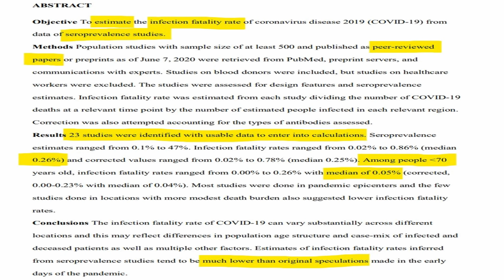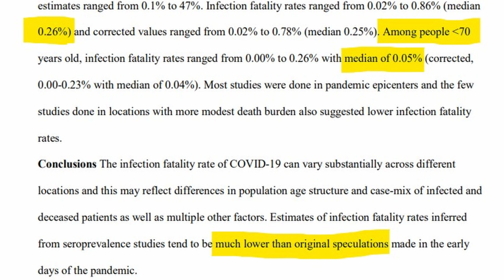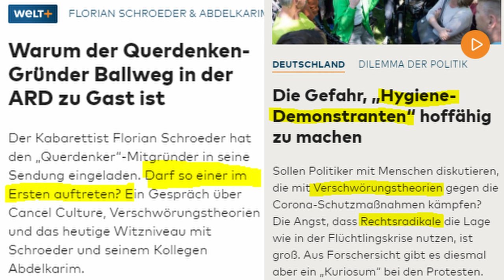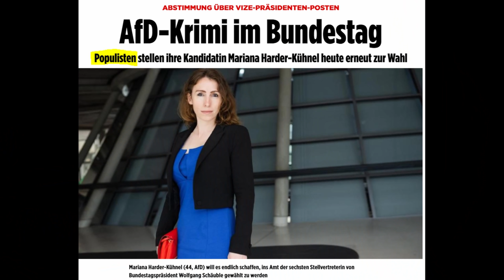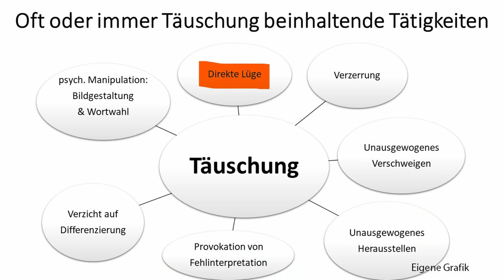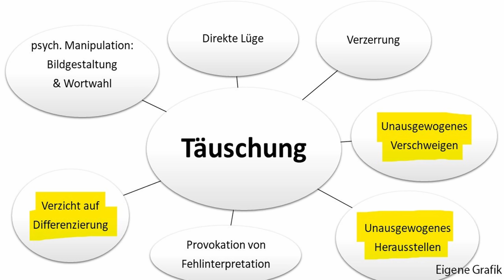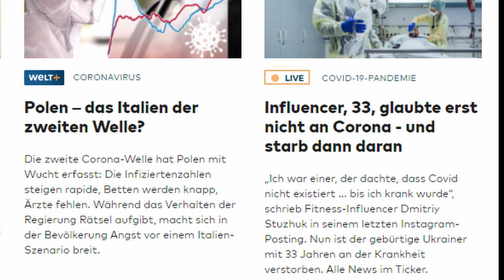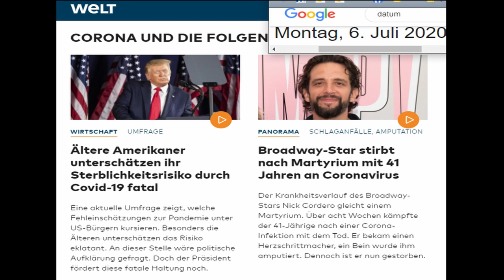Wie Petr Bystron (AfD) den Suggestivfragen eines läppisch daherkommendem ÖR-Reporters Kontra gab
Auf welche Weise Petr Bystron (AfD) den Anwürfen eines GEZ-Reporters zur Haltung der AfD zum Infektionsschutzgesetz begegnet und welche Möglichkeiten Petr Bystron (AfD) noch gehabt hätte, auf eine Weise zu antworten, die einen Stimmungsumschwung zur Folge hat, darum geht es in diesem Video.

Videolink Retter der Meinungsfreiheit ""Sie sollen die Wachhunde der Demokratie sein!" Petr Bystron kritisiert Rolle der GEZ-Medien":

WHO-Studie:
Ioannidis, J. (2020). The infection fatality rate of COVID-19 inferred from seroprevalence data. medRxiv. Bulletin of the World Health Organization

Bankverbindung
Politik, Psychologie & anderes
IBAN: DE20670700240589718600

Wichtige Informationen:
Metastudie von John Ioannidis zur Feststellung der Mortalität von Covid-19:

Gleichberechtigt – Wahlkampfstrategie

Gamesoftruth – Kommentierung

Honigwabe - Streams